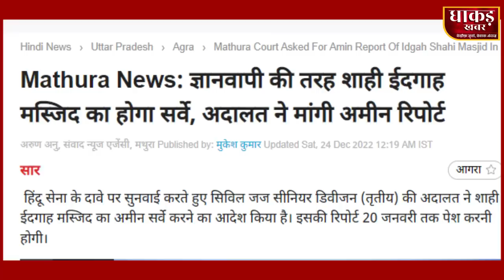Taj Mahal Mein band होगी नमाज़, बाबरी Mosque की तरह Shahi ईदगाह par b-hi होगी चढ़ाई